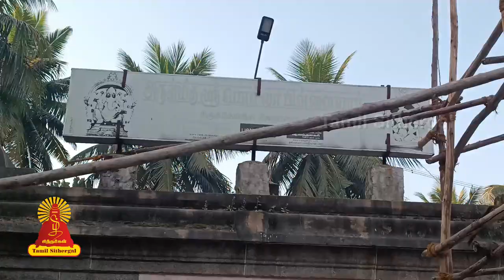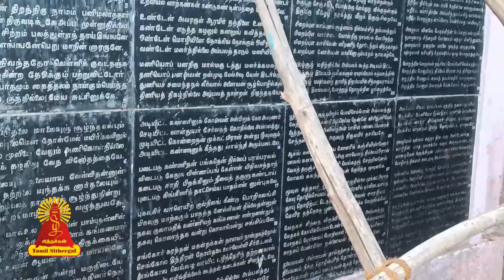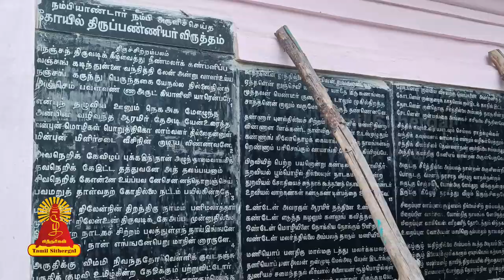திருநாரையூர் சௌந்தரநாதர் கோயில் / Tirunaarayur Soundaryeswarar Temple / நம்பியாண்டார் நம்பி